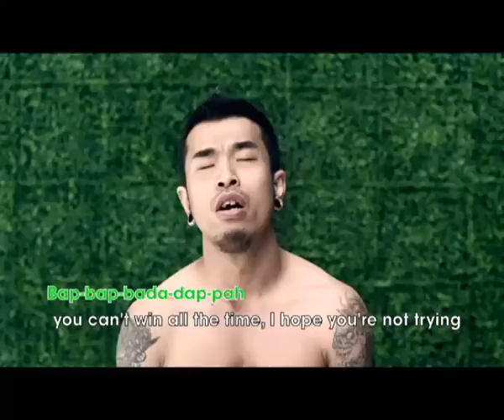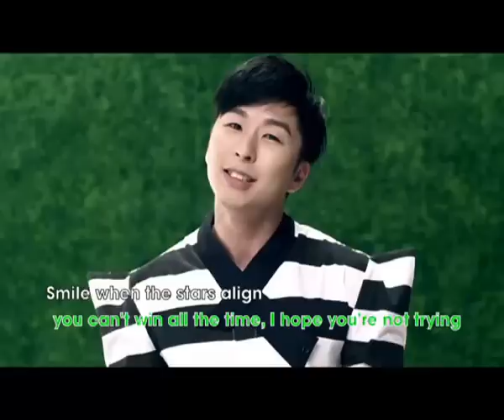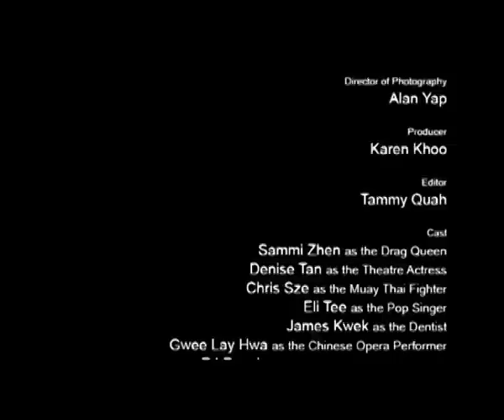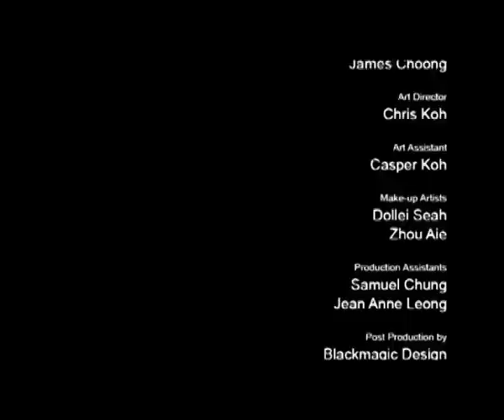I Want to Remember (Full length) by Royston Tan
A short film for the Singapore Arts Festival 2011

I Want to Remember is about personal memory - the unforgettable moments in our lives, whether sweet, bitter or bizarre. Good or bad, these life moments inform and influence the way we act, giving us strength in adversity and solace in sadness. But most importantly, memories give us hope; the hope to look forward to each coming day, in quiet anticipation of the next unforgettable moment that will add to our life story.

This new short film spotlights and celebrates personal memories of a diverse group of Singaporeans including a street opera artist, YouTube pop star and a muay thai boxer. A first for the Festival, this short film was commissioned in place of the Festival's usual television commercial with the 45sec version running on free to air TV, online as well as various outdoor media. The full length will be screened at the Festival Village and we will also see the full cast singing the soundtrack LIVE at the closing of the Singapore Arts Festival 2011 at the Festival Village@Esplanade Park.